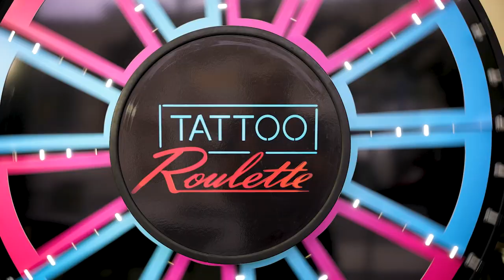DRUNK Tattoo Roulette !! (ft. Too Turnt Tony!)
make sure to check out Too Turnt Tony on Tik Tok and youtube!

The California Dream Tattoo (Los Angeles, CA)
TheCaliforniaDream.com

Video Credits:
Produced by: Dom Digital Media
Shot & Edited by: Zues